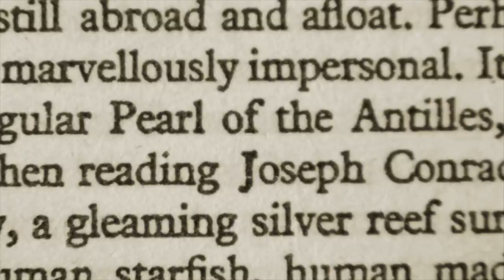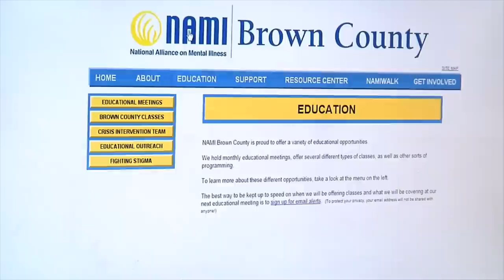Depression Does Not Discriminate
Approximately one in four high school students in Wisconsin experiences symptoms of depression. On the June 10th Teen Connection, we address the growing concern over the mental health of our youth population.  The program will be broadcast live at 7:00 p.m. on Wisconsin Public Television and Milwaukee Public Television.